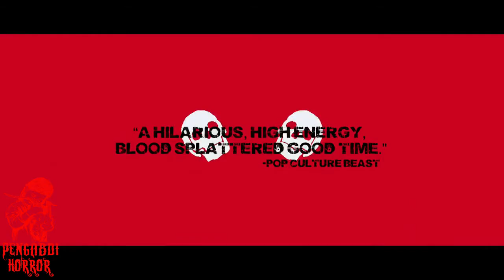DEATHGASM TRAILER METAL MOVIE !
~ SaLaM  \\m// ~

~ SiNoPsiS ~

             Deathgasm adalah film horor komedi Selandia Baru yang ditulis dan disutradarai oleh Jason Lei Howden dalam debut penyutradaraannya.Film ini Menceritakan Dua remaja laki-laki tanpa disadari memanggil entitas jahat kuno yang dikenal sebagai Si Buta dengan mempelajari ilmu hitam saat mencoba melarikan diri dari kehidupan duniawi mereka.dan kemudian mereka membentuk sebuah band METAL dengan memainkan simfoni musik mereka menggunakan Lyric & Instrument dari Manuskrip kuno yang sangat Terkenal Sakral dan Berbahaya.

So Langsung aja check trailer nya bosqyu !

XXXXXXXXXXXXXXXXXXXXXXXXXXXXXXXXXXXXXXXXXXXXXXXXXXXXXXXX

XXXXXXXXXXXXXXXXXXXXXXXXXXXXXXXXXXXXXXXXXXXXXXXXXXXXXXXX

If there are copyright issues with any of the videos from producer or label's side (including artists of the images used), please send us an email and we will respond as soon as possible!

XXXXXXXXXXXXXXXXXXXXXXXXXXXXXXXXXXXXXXXXXXXXXXXXXXXXXXXXX